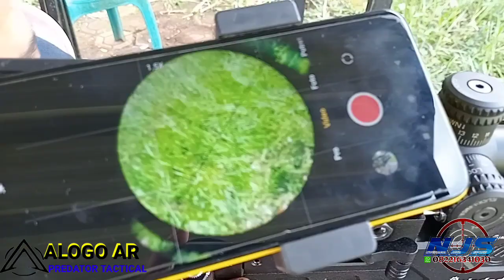AKURASI MANTAP! PCP PREDATOR BOCAP 500CC ALOGO AR TACTICAL POPOR LIPAT PUNYA MAS FAUZI JAKARTA UTARA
TES AKURASI PCP PREDATOR BOCAP 500CC ALOGO AR TACTICAL POPOR LIPAT PUNYA MAS FAUZI JAKARTA UTARA

Spesifikasi unit:
-Tabung Taiwan bocap 500cc od 60mm
- Box chamber monolite
- Proses pengerjaan menggunakan mesin CNC router
- Cancel kokang sidelever
- Manometer bawah
- Pengisian angin minikupler
- Triger model macth
- Popor stelan air soft
- Popor lipat
Untuk info dan pemesanan hubungi Nugraha Jaya Sport di no tlp/wa.082216341030